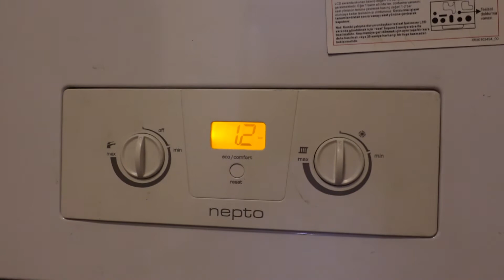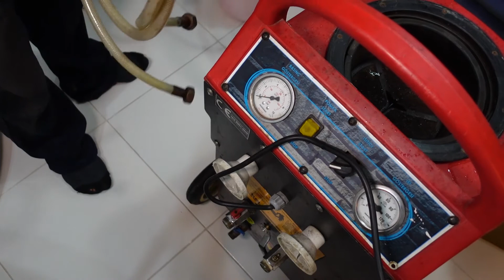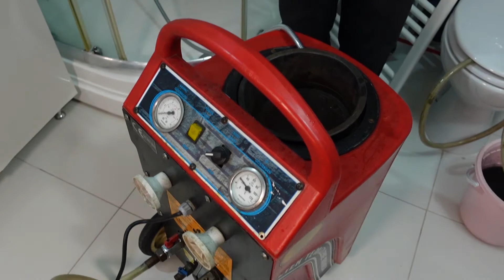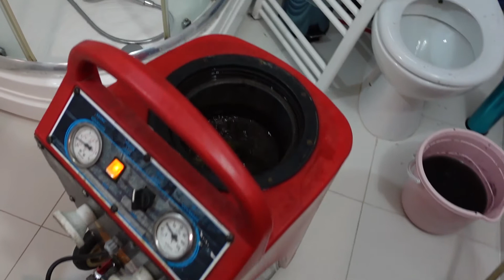Kombi Petek Temizliği Nasıl Yapılır?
Kombi Doğalgaz tasarrufu için, Kombi Petek Temizliği Nasıl Yapılır?
2021 kış aylarına girdiğimiz günümüz de kombi petek temizliği nasıl yapılır kombinizi temizlerken nelere dikkat edilmesi gerekiyor bunların hepsi için videomuzu izleyebilirsiniz.

"Her şey etkileşim halinde"
“Everything in interaction”

Ücretsiz ve eğitim videoları keyifle izleyin.
Full HD 1080 olan video için keyifli seyirler dileriz. Arkanıza yaslanın ve keyifle seyredin. Umarım hoşunuza gider.

Bu kanalımda yaşantımla ilgili videoları paylaşacağım.